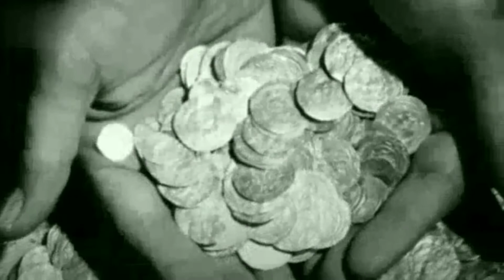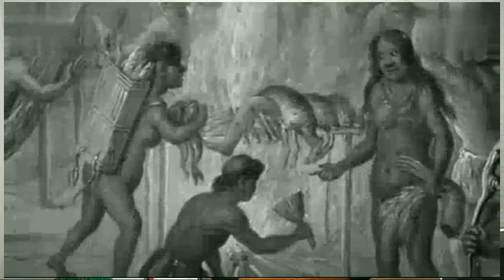الشدة المستنصرية اسوء ازمة مرت بها مصر عبر التاريخ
حلقه النهارده عن الشده المستنصرية اسوء ازمه مجاعه مرت بها مصر عبر التاريخ